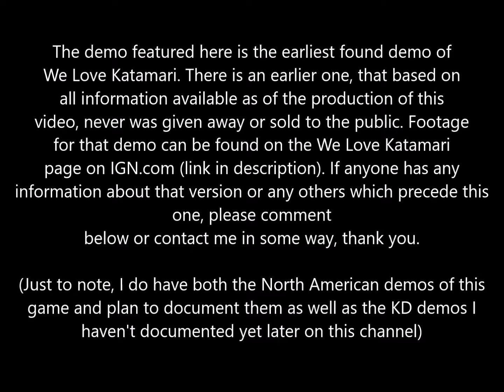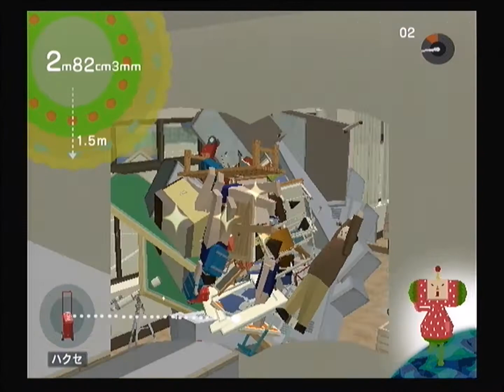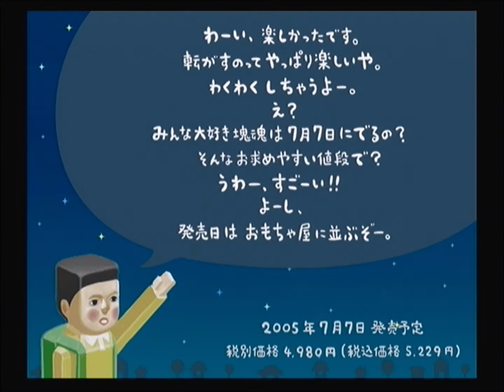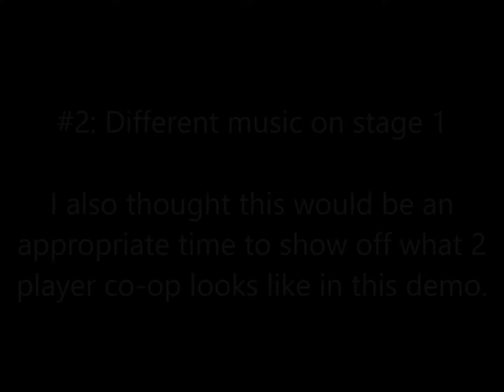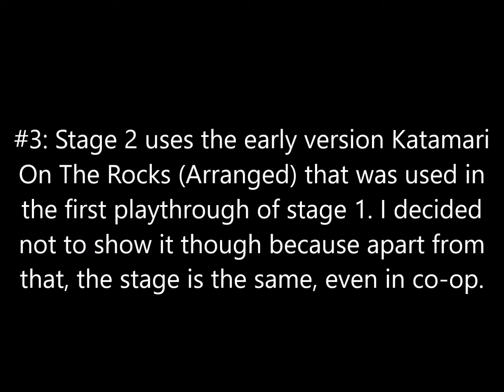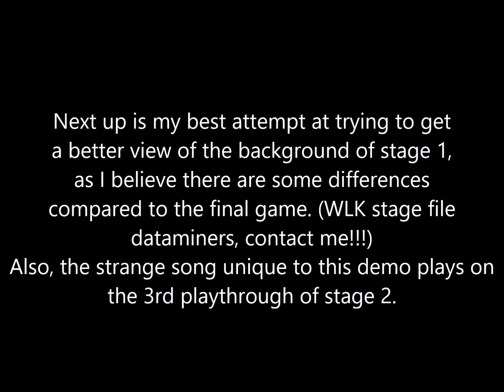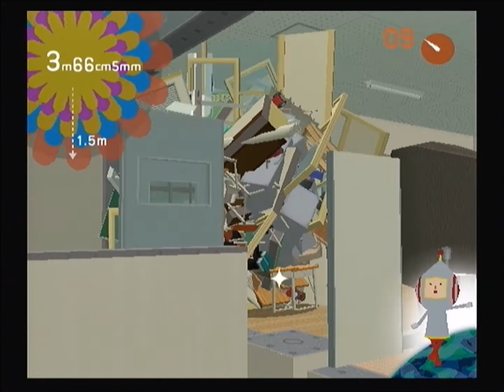A Look At The Japanese We Love Katamari Demo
Lots of interesting findings in the files of this game. More content relating to this demo, other WLK demos and the remaining KD demos coming soon. As usual this is a real console capture.

The song exclusive to this demo is at (12:25).

This video was created using:
 - Unlabeled ,ezcap USB video capture' USB capture device (silver with black button/writing)
 - AmaRecTV - to record the footage from the ezcap
 - VirtualDub2 - to deinterlace and resize the video